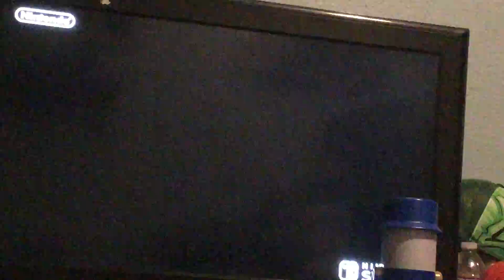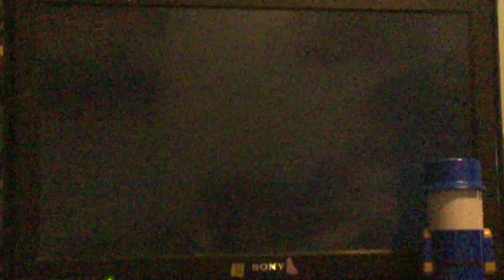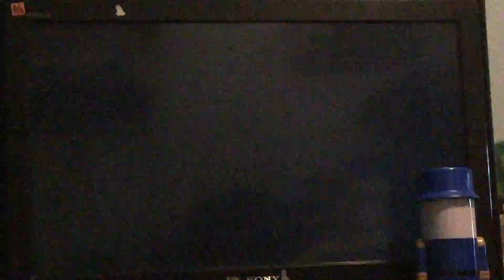Smash bros classic mode